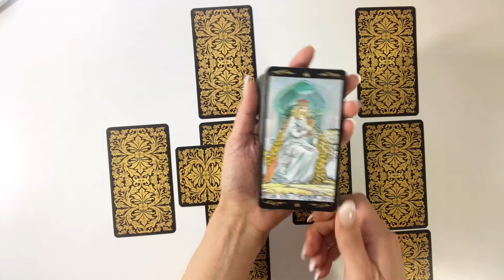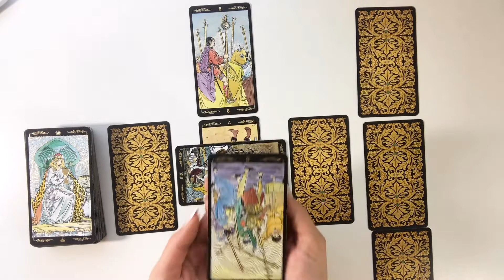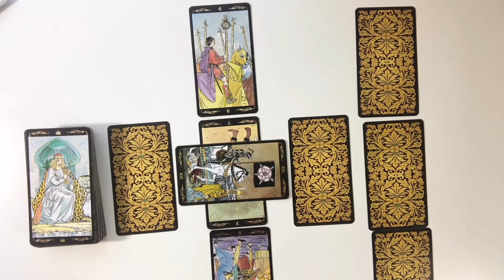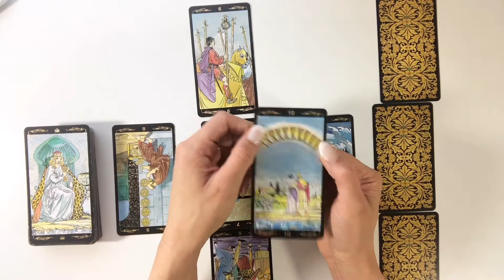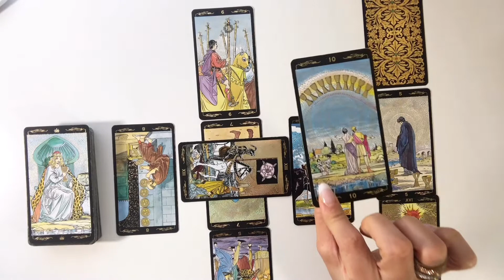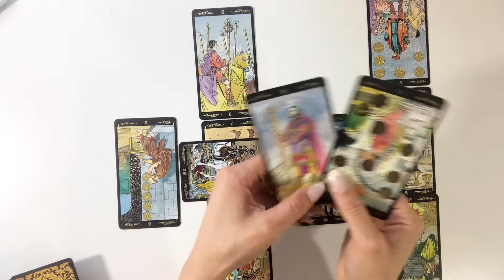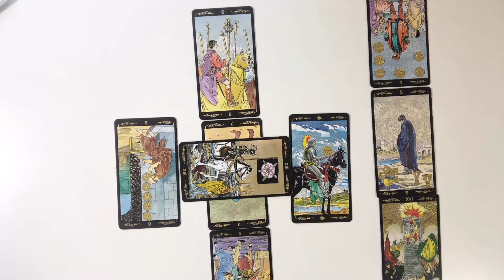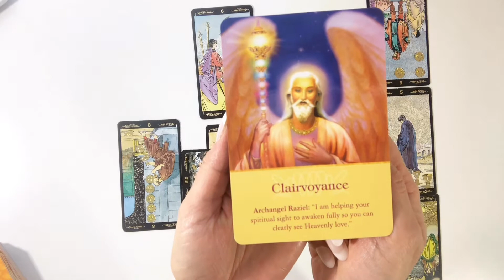😍LIBRA🤯CAREFUL WHAT YOU WISH FOR IT WILL COME TRUE😍WEEKLY MARCH 30-APRIL 5 TAROT LOVE READING💕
LIBRA WEEKLY MARCH 30-APRIL 5 Tarot Love Reading

MARCH 30-APRIL 5 Love:

💕My dear Libra, they have something to say💕

15 min: $30 (via video link) $50 (live/phone)
30 min: $50 (via video link) $70 (live/phone)
45 min: $80 (via video link) $100 (live/phone)
1 hour: $100 (via video link) $120 (live/phone)

Musician: iksonofficial